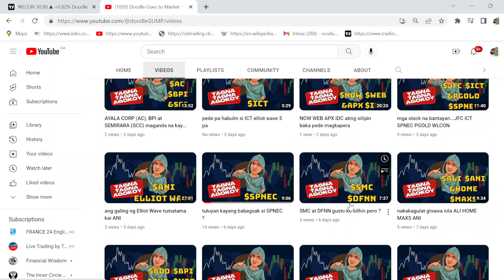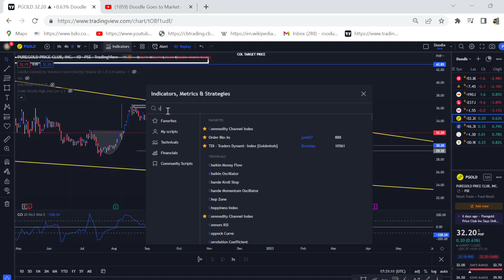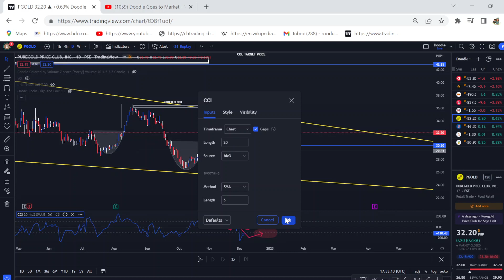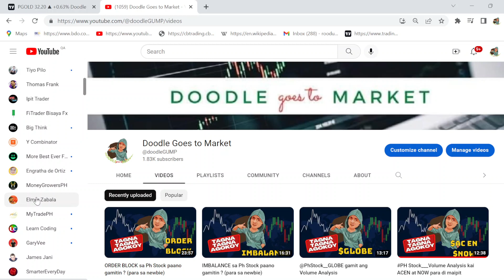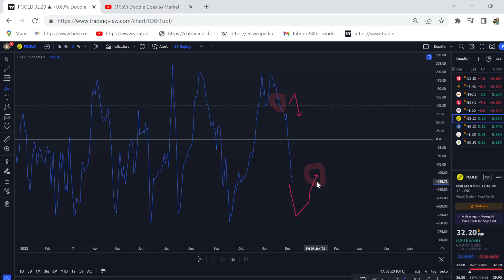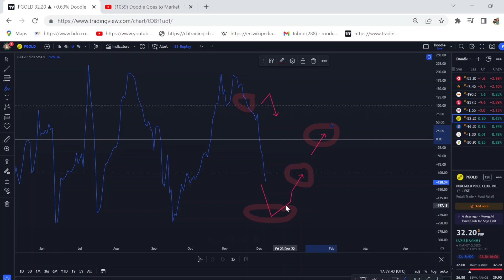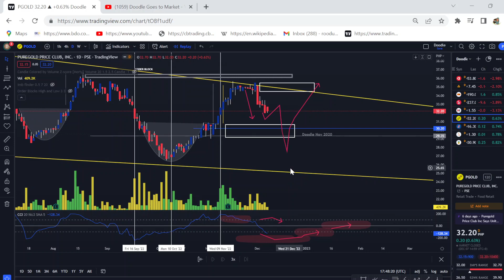Commodity Channel Index o CCI paano gamitin sa PH Stock?